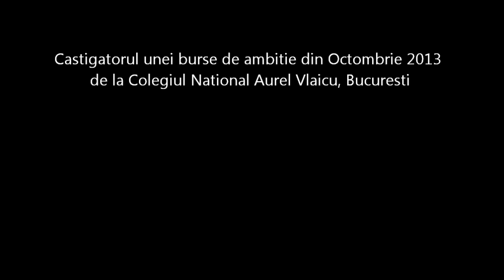Bursa Aurel Vlaicu octombrie 2013 4